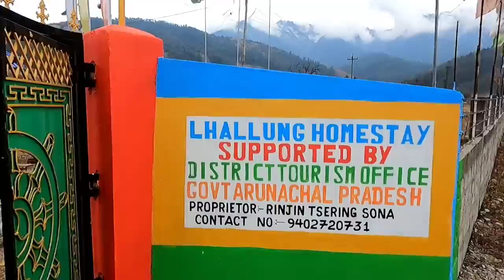How Modern are the People in Indio-Tibet Border??🔥 | MECHUKA